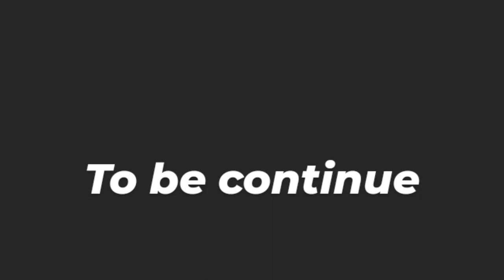Burnout ❤️‍🔥 sa hua tyer Blast 🥺 || Bike ka fat Gaya ingen 😭burnout